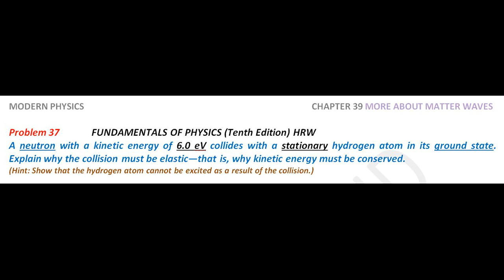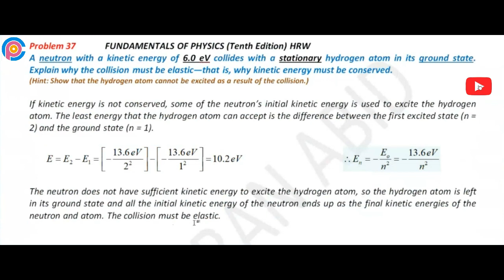Halliday resnick chapter 39 problem 37 solution | Fundamentals of physics 10e solutions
A neutron with a kinetic energy of 6.0 eV collides with a stationary hydrogen atom in its ground state. Explain why the collision must be elastic—that is, why kinetic energy must be conserved. (Hint: Show that the hydrogen atom cannot be excited as a result of the collision.)

resnick halliday
halliday physics